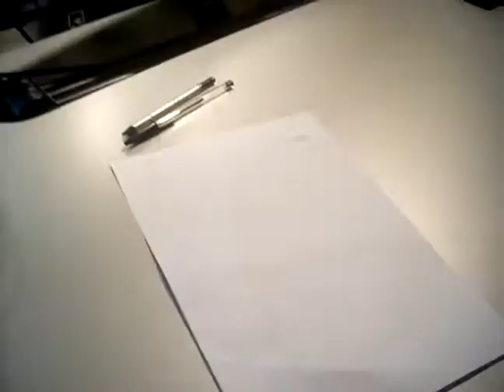Øen Zeroestensionineuronali a Radio LUISS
Backstage della registrazione dei jingle